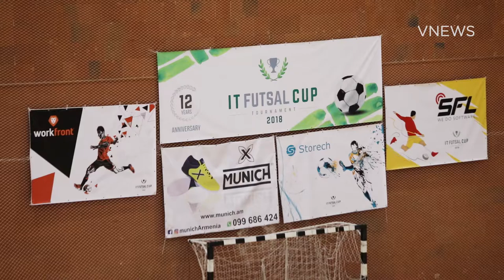IT FutsalCup Final BetConstruct 2-1 Team Viewer Armenia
Higlight match